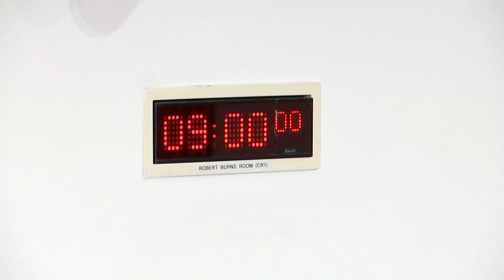Finance and Public Administration Committee - 19 March 2024